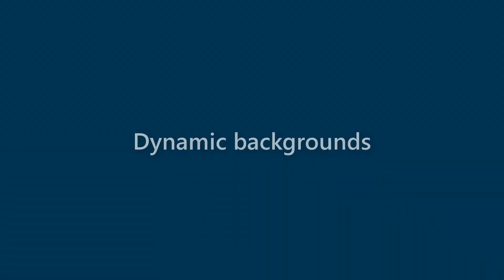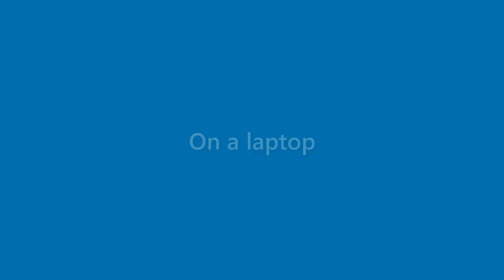Alana Harmon - appearance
Name Look - Alana Harmon - appearance. In this video we present "Alana Harmon" name look and feel in various scenarios.
This video will cover:
How does "Alana Harmon" look as a personal letterhead?
How does "Alana Harmon" look on a business card?
How does "Alana Harmon" look on a computer/laptop screen?
How does "Alana Harmon" look with different background colors?
How does "Alana Harmon" look with various fonts?